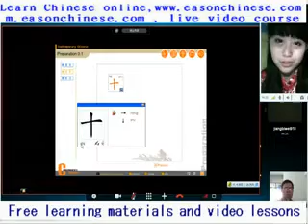2476dogs learn to speak, so funny